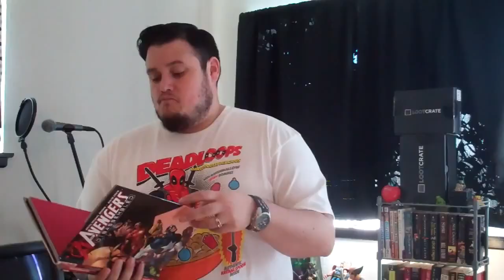who is El Cheapo Nerd?? (Channel Welcome)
Just a little video telling you a bit more about myself.